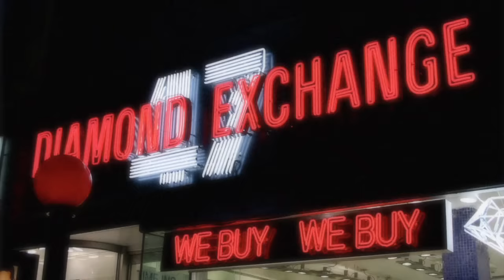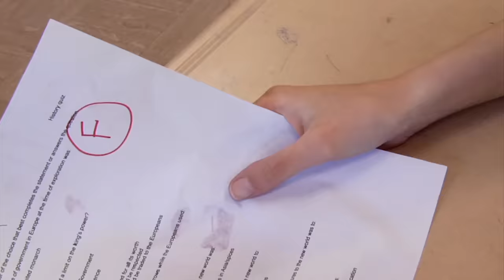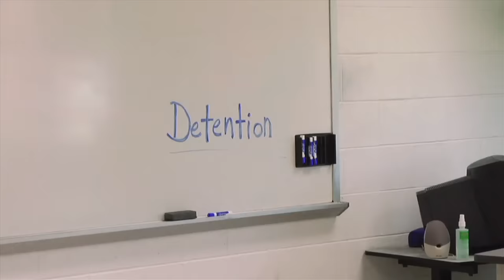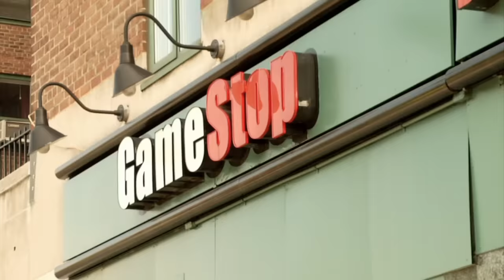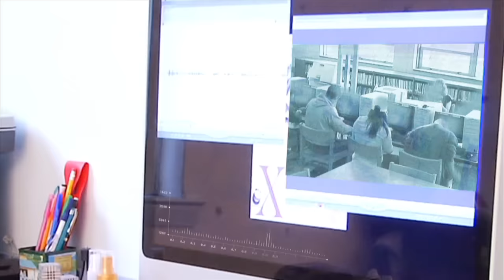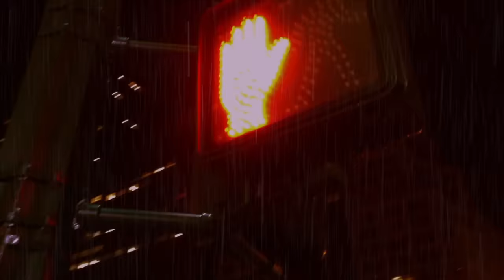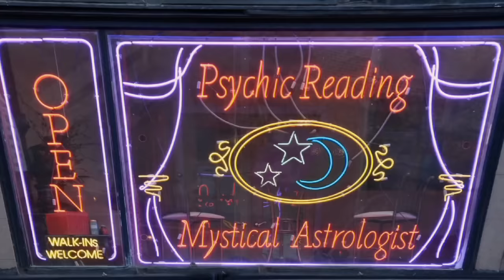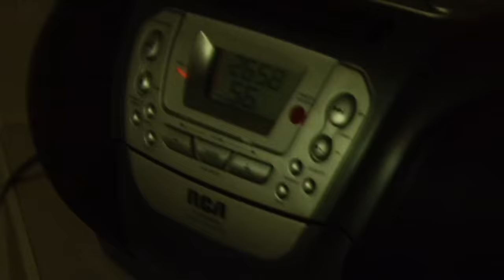Sailor Moon: The Movie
Sailor Moon: The Movie is my first film and a project I started as a fun way to teach myself special effects software, made without any money, equipment, or crew.  Please be respectful of all my friends and family who volunteered their time to act in my project.  Thanks!

Sailor Moon: The Movie is a non profit film project made by fans, for fans. All rights are reserved by Naoko Takeuchi, Kodansha and Toei Animation.